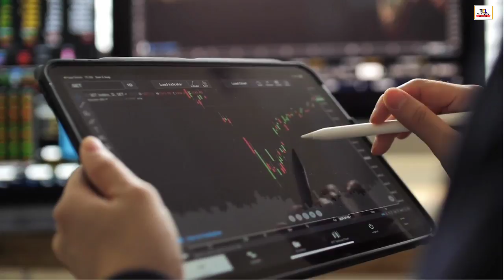Rakesh Jhunjhunwala (RIP) Lifestyle 2022 I House I Family I Car I Networth I Biography I Death I RIP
Check My Hits Videos :-

Rakesh Jhunjhunwala PIC FOR ALL GOOGLE IMAGES.

Note : All the images shown in the video belong to the respected owner.